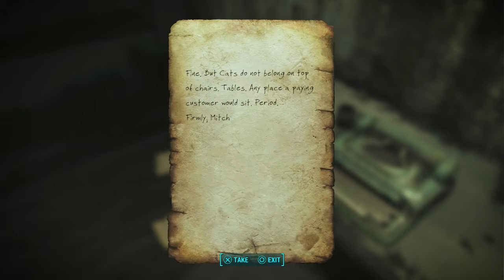Lets Play Fallout 4 DLC - Part 2 - The Island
We talk to the people of Far Harbor and agree to help them out in exchange for information on the missing girl...